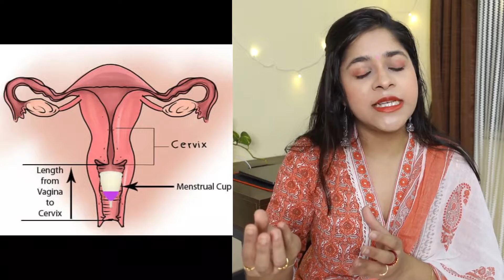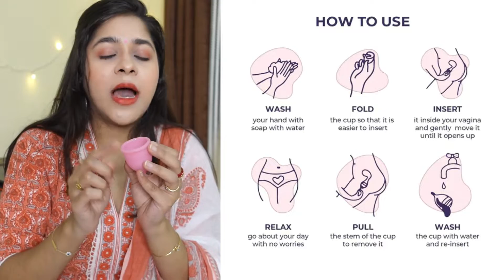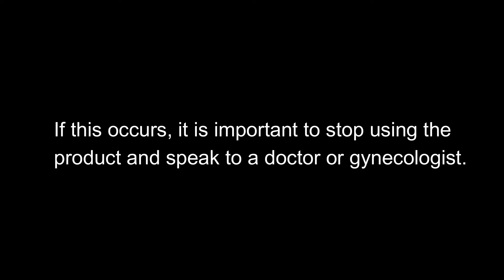Period Cup कैसे इस्तेमाल करें? My First Experience Using MENSTRUAL CUP!! How To Use or Remove?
What are menstrual cups?
Menstrual cups are small, flexible receptacles that are inserted into the vaginal canal to catch menstrual blood. They are an alternative to sanitary pads, period underwear, or tampons during menstruation.
In this video, I have shared about my experience with Menstrual Cups.
Menstrual cups come in a variety of shapes and sizes and are made of different components. These include natural rubber, silicone, thermoplastic elastomers (TPE)
This allows the cups to be washed and reused. Some menstrual cups can last up to 10 years.
Menstrual cups are usually safe as long as you insert them with clean hands, remove them carefully, and clean them appropriately. If you aren’t committed to keeping them clean, however, you may wish to use a disposable product, like pads or tampons.
You pay a one-time price for a reusable cup and can use it for years with proper care. Disposable cups, tampons, and pads must be continually bought.
Menstrual cups aren’t as easy to use as pads but can be similar to tampons in terms of insertion. Learning to remove the menstrual cup can take time and practice, but usually gets easier with repeated use.
Menstrual cups can hold varying amounts of blood, but on heavy days, you may have to rinse or change them more frequently than you’re used to.
You may be able to wait up to 12 hours — the max recommended time — before you have to change your cup, whereas you may need to change a pad or tampon every 4 to 6 hours.
The general medical consensus is that menstrual cups are safe to use.
As long as you use the cup as directed, your overall risk for adverse side effects is minimal. Some people like them because they’re reusable and don’t have to be changed as often as other products.